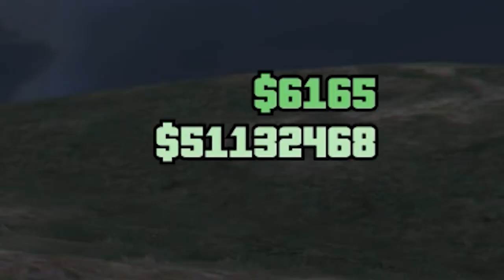$50 MILLION IN GTA 5??!!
In this video I hit $50 million dollars in GTA 5 by completing the cayo perico heist.